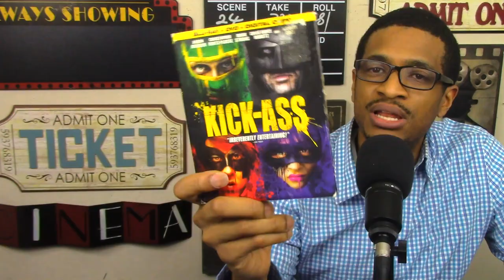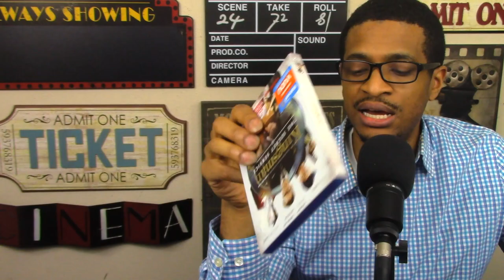Kingsman The Golden Circle MOVIE REVIEW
My name is Brandon K Avery, and here's my Kingsman The Golden Circle MOVIE REVIEW.

*Any and all footage via Twentieth Century Fox Film Corporation, Marv Films, Shangri-La Entertainment, TSG Entertainment.